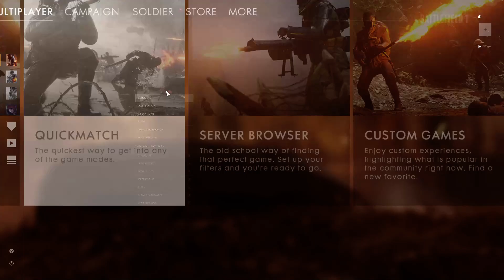Battlefied 1 | Live Stream | May 15th